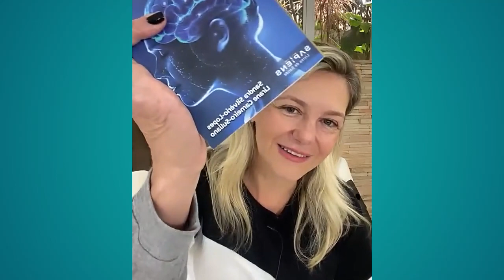Foi chamado para uma parceria? Esteja atento para essas dicas!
📈👂 Participe do evento Imersão em Auriculoterapia Neurofisiológica nos dias 21, 22 e 23 de setembro, ao vivo às 19h30min.

Toda Segunda-Feira tem aula ao vivo aqui no canal, então não perca, deixe anotado em sua agenda e seja bem vindo(a) ao meu canal.

Receba conteúdos exclusivos sobre saúde e auriculoterapia! 👂👀 Para isso basta participar do canal no aplicativo do Telegram através do link abaixo: